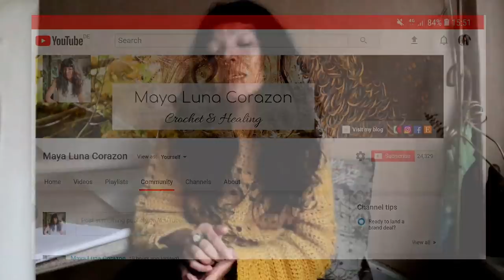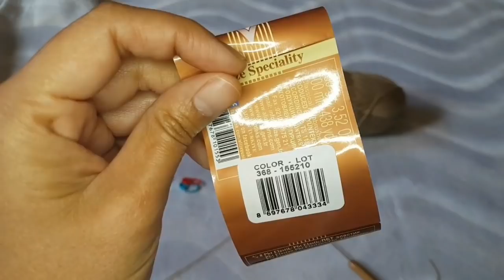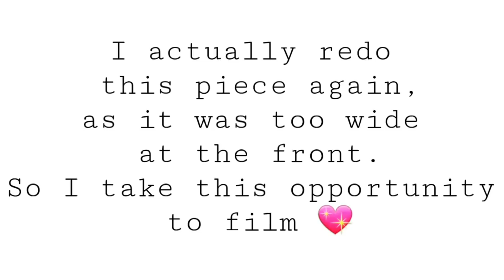HOW TO CROCHET HIGH WAISTED BIKINI BOTTOM // MAYALUNACORAZON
Hi Tribe,
In this video, I show You how to crochet high waist bikini bottom (high-waisted bottom).
I filmed this video last year.
For the written pattern of this crochet bottom, You can find here on my Ravelry and Etsy.
Material need:
~ Alize Diva Stretch 4ply *** It's highly recommended to use this exact yarn for the best result***
(size s used about 80% of 1 skein).
~ Crochet hook 2.5mm & 3mm
~ Scissors & yarn needle

at the checkout on Ravelry and pick 1 pattern from my shop for free as a gift. The promotion is running until tomorrow, 24th/Oct/2018 midnight, Germany time zone.

MAYALUNA10 - 10%off 3patterns
MAYALUNA15 - 15%off 5patterns
MAYALUNA20 - 20%off 7patterns
MAYALUNA25 - 25%off 10patterns

Want to get the chance to test the upcoming of my written pattern? Join our crochet groups.

Gratitude,
Maya